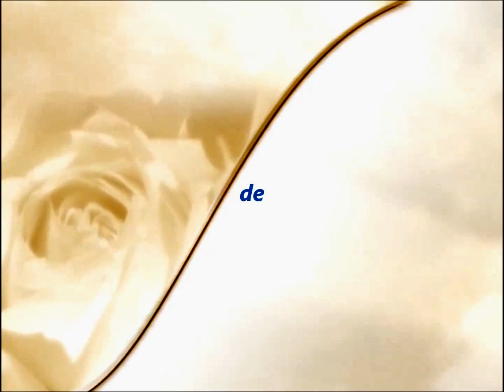Artistes Congolais humiliés au deuil de King Kester par les autorités